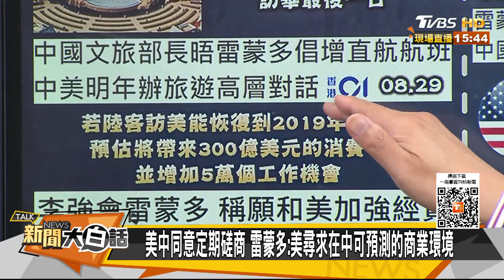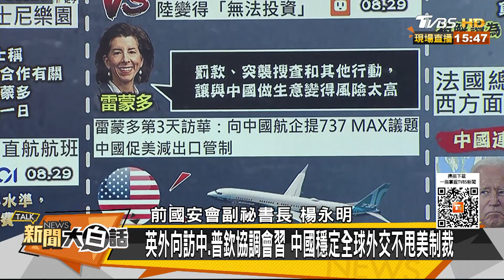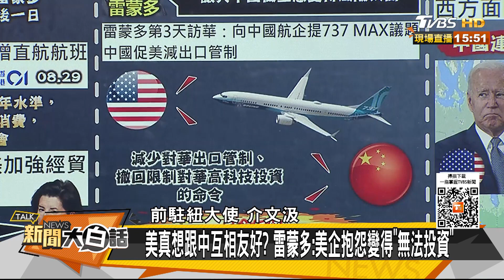【精選】拜登增航班賺9000億陸客財？雷蒙多傲慢死性不改談崩了？【金臨天下X新聞大白話】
本集來賓：介文汲、楊永明、黃征輝